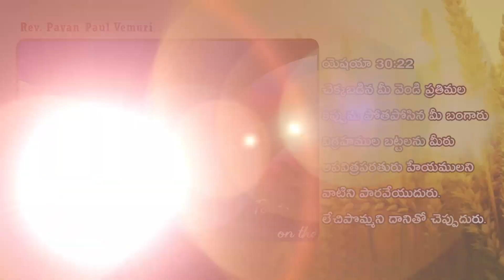మనందరినీ ఫలింప చేయువాడు యేసే || Sermon by Rev. Pavan Paul Vemuri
Our Sunday Service : Shanbagh Function Hall, Beside Petrol Bunk, Lalapet, Secunderabad.  Timing's - 9.30am